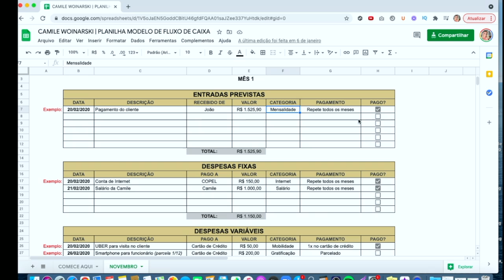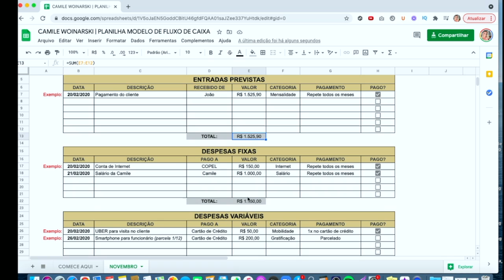FLUXO DE CAIXA PARA EMPREENDEDORES INICIANTES | Camile Woinarski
Aprenda sobre Fluxo de Caixa e quais são os conceitos básicos para você fazer o financeiro do seu negócio de forma simples e efetiva, mesmo sendo uma empreendedora iniciante.

"FLUXO DE CAIXA PARA EMPREENDEDORES INICIANTES"

Quero começar com um dado super importante:
Uma das mais PESQUISAS MAIS RECENTES realizada pelo (IBGE) concluiu que 22,8% dos negócios não sobrevivem ao primeiro ano de funcionamento no país e 52,5% quebraram antes de completar cinco anos.

Resumindo os dados da pesquisa, cerca de 36,3% seria o índice de falências diretamente relacionado a erros na gestão financeira. Seria a principal razão para as empresas quebrarem no Brasil.

Fluxo de Caixa é TUDO em um negócio. TU-DO MESMO.

Basicamente, ele é o coração da empresa.

- Se ele está positivo… seu coração está batendo e saudável.
- Se está negativo… o coração simplesmente para de bater e, em muitos casos, a empresa morre, vai a falência.

Dando uma resumida, Fluxo de Caixa é o  movimento de entradas e saídas de dinheiro do caixa da empresa, ou seja, o que você recebe e o que paga.

Nosso dever como empreendedoras ou futuras empreendedoras é entender sobre o fluxo de caixa para manter nossas empresas lindas e vivas.

✨ Entre na Lista de espera da minha Imersão ao Empreendedorismo Feminino